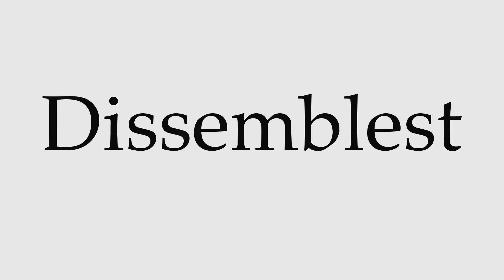How to Pronounce Dissemblest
This video shows you how to pronounce Dissemblest